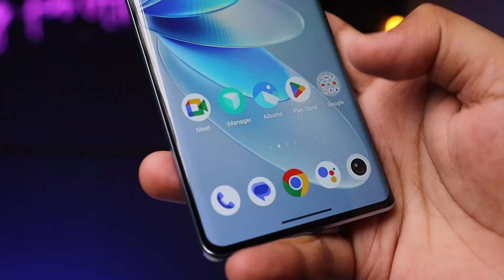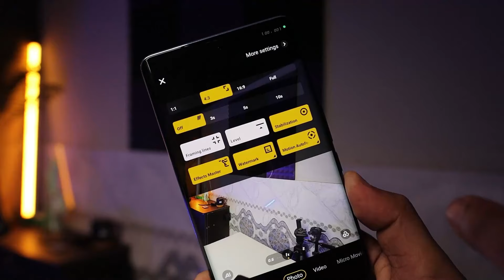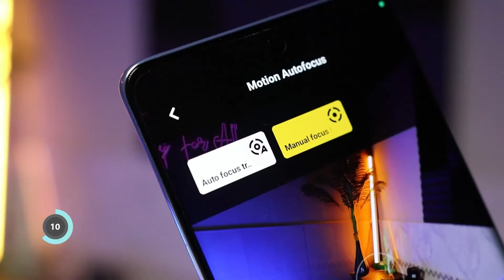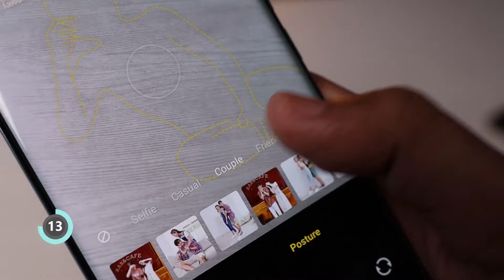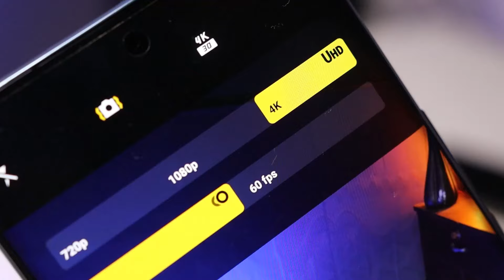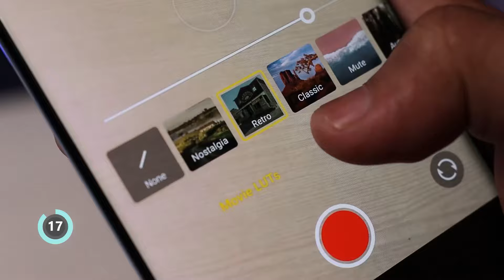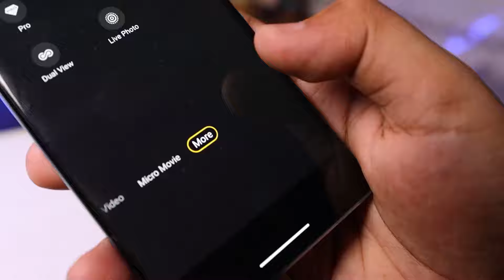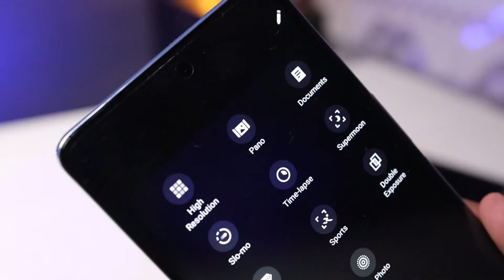25+ Vivo V27 Camera Hidden Features - you need to know | Vivo V27 Camera Review | EFA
In this YouTube video, we explore 25+ hidden camera features on the Vivo V27 that can help users get the most out of their device. From advanced shooting modes and manual controls to hidden settings and tips and tricks, viewers will learn how to take better photos and videos using their Vivo V27.

The video starts with an overview of the Vivo V27's camera hardware, including its triple camera setup and impressive specs such as its high-resolution sensor and advanced image stabilization. We then dive into the hidden features, beginning with the camera app's advanced shooting modes such as pro mode, slow-motion, and time-lapse.

Next, we explore the manual controls available on the Vivo V27's camera, including settings for exposure, focus, and white balance. We also cover advanced features such as RAW capture and manual focus, which can help users take even more creative and professional-looking photos.

Throughout the video, we share tips and tricks for getting the best results from the Vivo V27's camera, such as how to use the camera's AI features to enhance your shots, how to adjust settings for specific lighting conditions, and how to use the camera's built-in editing tools to enhance your photos.

By the end of the video, viewers will have a comprehensive understanding of the Vivo V27's camera capabilities and how to use its many hidden features to take their photography skills to the next level. Whether you're a seasoned photographer or a casual snapshooter, this video has something for everyone looking to get the most out of their Vivo V27's camera.

𝐁𝐲 𝐈𝐦𝐫𝐚𝐧